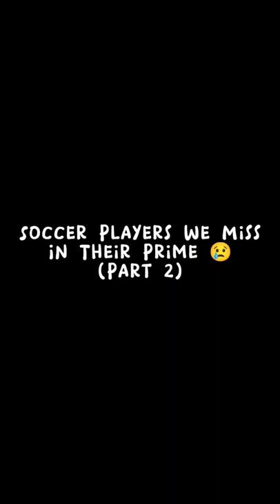Football ⚽ Players We Miss In Their Prime 😢